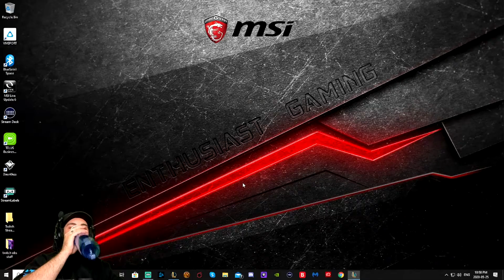League of Legends Kha'zix Gameplay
WHAT IS LEAGUE OF LEGENDS?
League of Legends is a team-based strategy game where two teams of five powerful champions face off to destroy the other’s base. Choose from over 140 champions to make epic plays, secure kills, and take down towers as you battle your way to victory.

What's New The Channel?
The Bazerath Channel will be going through some content changes in the next little while. Rather then focusing on Let's plays, all my content will revolve around League of Legends and my streams on Twitch. From Twitch i will be uploading individual matches and full streams, with the occasional Highlight video on the Bazerath Channel. Once I've got a good foundation with my content, eventually i will be making guides, montages, and ranked game play video.

Kha'zix Gameplay Season 10 Draft Picks

!F34R Crew

In this match we will be playing Kha'zix (Bazerath) Jungle, Teemo (Destination) Top, Katarina (ItsMich) Mid, Soraka (JesusKrist) Support, Vayne (Grim3PO) ADC.

End Score: 42 vs 10

Final Twitch Score : 13/1/4